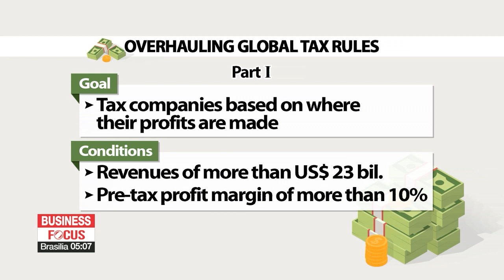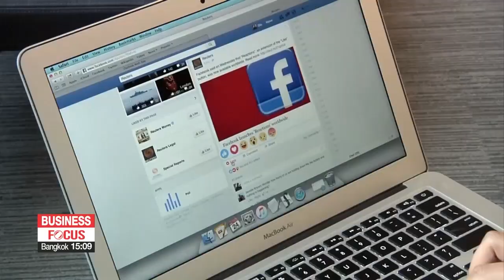Two-pillar plan to reform international taxation rules backed by 130 countries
디지털세 합의안 나왔다..한국의 반응은?

At the G-7 summit in May, leaders of the world's biggest economies agreed to move forward on a new framework to tax big tech companies... on the profits they make... in the countries where they make them.
Now, that plan has the backing of the countries of the OECD.
This will have an effect on some big South Korean companies, like Samsung and chipmaker SK hynix, but the Korean government doesn't think the impact will be big at least for now.
Seo Eunkyung reports.
Global leaders have agreed to overhaul the international tax system to ensure that large multinational companies pay a fair share of tax in the countries where they operate.
The OECD said on Thursday that 130 out of 139 countries which account for 90 percent of the global GDP have agreed on a two-part tax plan.
The first pillar aims to tax companies, mainly multinational tech giants, based on where their profits are generated, rather than where the companies' headquarters are, and where earnings are declared.
The new tax rule will initially apply to companies with more than 23 billion U.S. dollars of revenue and a pre-tax profit margin of more than 10 percent.
Around 100 multinationals are expected to be subject to this.
The OECD says the new tax rule could bring in 100 billion dollars of extra tax revenue.
The second pillar intends to protect countries' tax bases and make it harder for companies to use tax havens.
The global minimum corporate income tax under the second part is set at 15 percent.
The OECD projects that this could generate around 150 billion dollars of additional revenue globally each year.
Korean companies, Samsung Electronics and SK Hynix could be impacted by the first pillar of the tax reform.
They will have to pay tax in countries where they provide services when having a pre-tax profit margin higher than 10%.
However, the Ministry of Economy and Finance said the newly proposed plan will not cause a significant increase in the actual tax burden on Korean companies.

"The introduction of Pillar one will make companies pay additional tax to countries where they provide services beside the tax paid in the home country. However, the impact will not be significant, because of adjustments to stop double taxation."

A more detailed agreement will be finalized by October 2021 at the G20 meeting, and could come into effect by 2023.
Seo Eunkyung, Arirang News.

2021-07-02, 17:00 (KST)